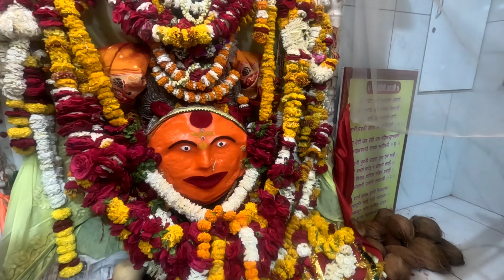दुर्गामाता मंदिर जालना/ महाआरती आणि भजन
इतिहास की गुंज.

Durga Mata mandir jalna

mahaarathi and Bhajan program

durga mata mandir
durga mata
Shera wali mata